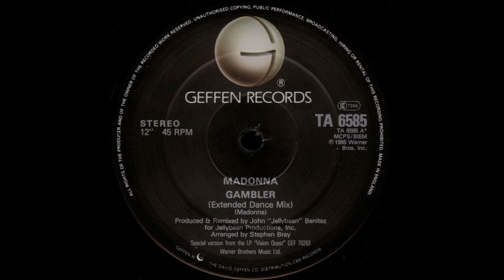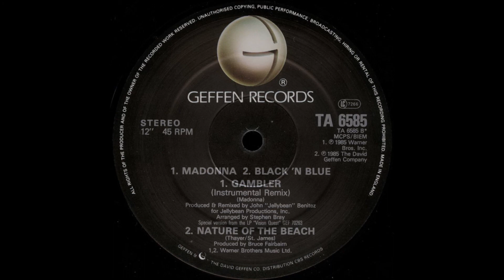Madonna - Gambler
Año: 1985
Sello: Geffen Records
Rip Vinilo
Aguja: Ortofon Gold

Tracks:
00:00 A1 Gambler (Extended Dance Mix)
05:37 B1 Gambler (Instrumental Remix)